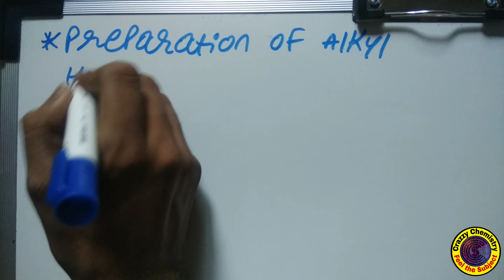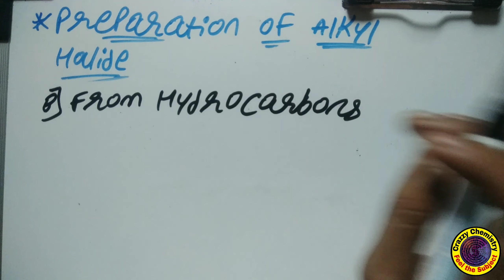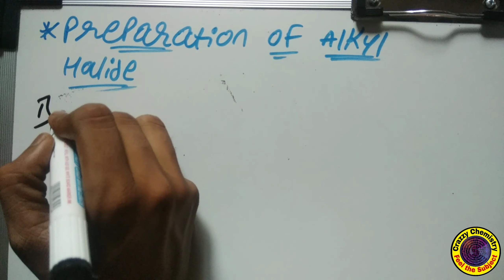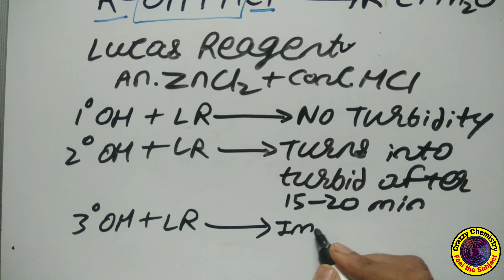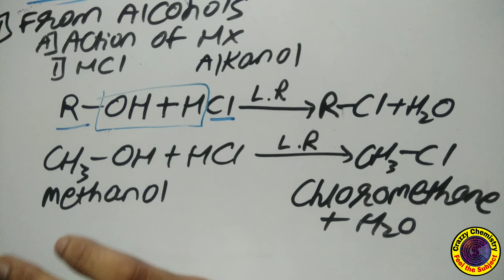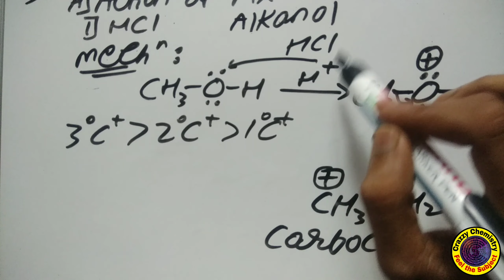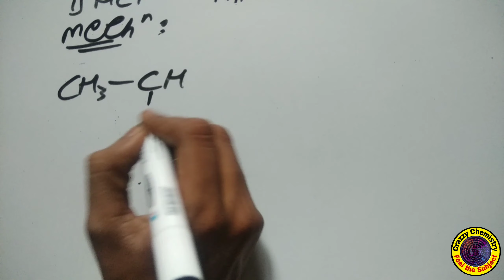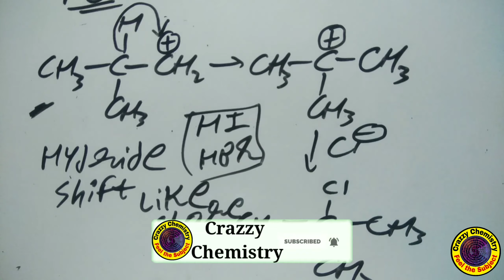Class 12 | Halogen Derivatives | (Part-3) | Reduced Syllabus MH Board| Chirag Shah |Crazzy Chemistry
Halogen Derivatives
In this Session we will study about the Preparation of Alkyl Halides from Alcohol using Hydrogen Halide specially Hydrogen chloride.
And How Lucas Reagent is used to distinguish between 1°, 2° and 3° Alcohol.
Check the link and test your self what you have gained from video:
Below are some other Chapters which I had completed you can also visit there link are given as Follows: